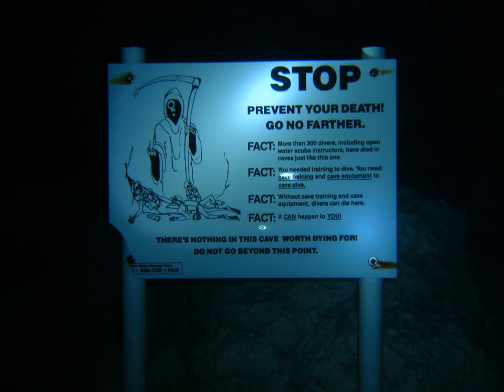He's Back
Welcome to Deep Terror Tales.  Enjoy the Show.

*Fanwork. Let me know if your work is featured and you want it removed.